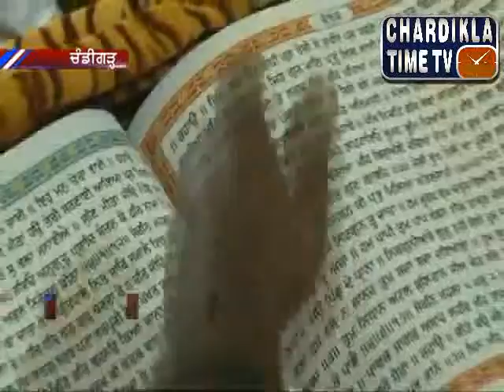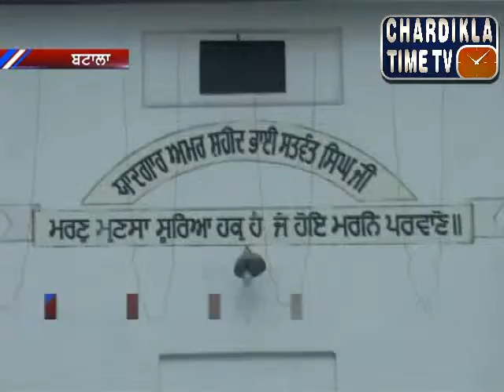Terrorist attack on Cartoonist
Telecasted on Chardikla Time T.V.